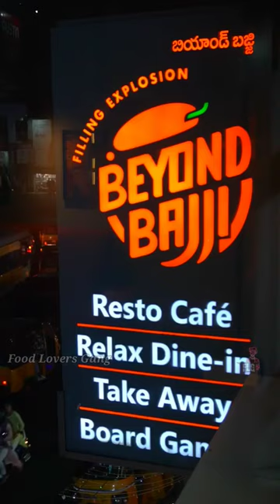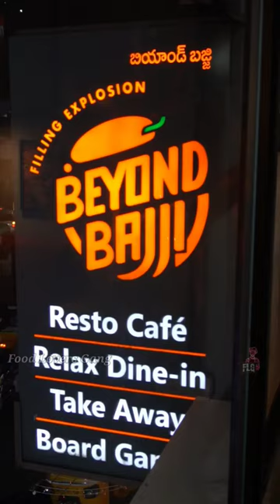Beyond Bajji 😋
Address - D.No 28, 2-62, Prakasaraopeta, Jagadamba Junction, Visakhapatnam, Andhra Pradesh
Google Location 📍Beyond Bajji